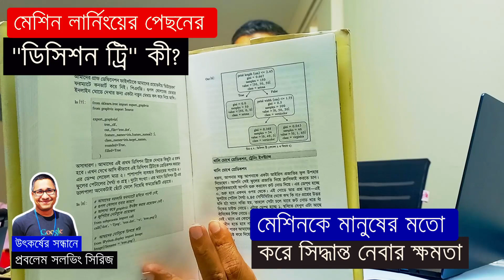মেশিন লার্নিংয়ের পেছনের "ডিসিশন ট্রি" কী? | What "Decision Tree" does to Machine learning?